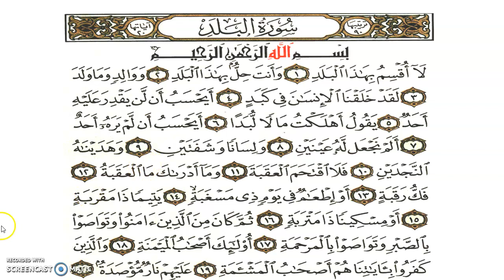Surat AlBalad 1 20